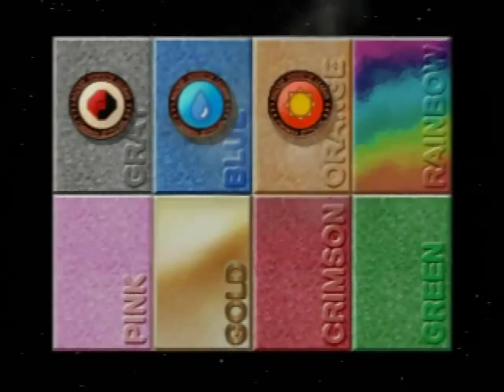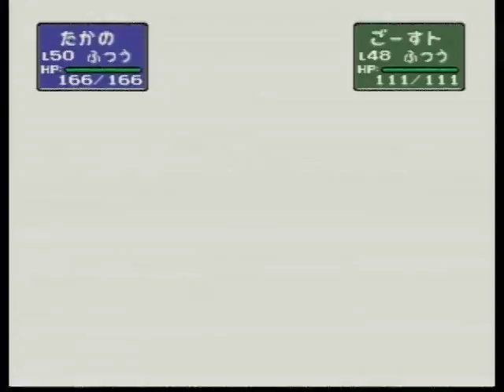ポケモンスタジアム2 022 ニンテンドウカップ'99 スーパーボールカップ